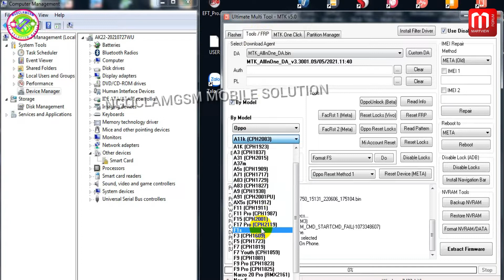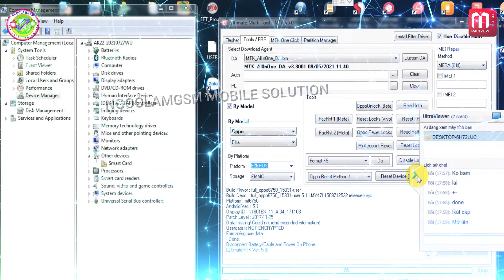OPPO F1S REMOVE PATTERN LOCK/ MẬT KHẨU MÀN HÌNH WITH UMT